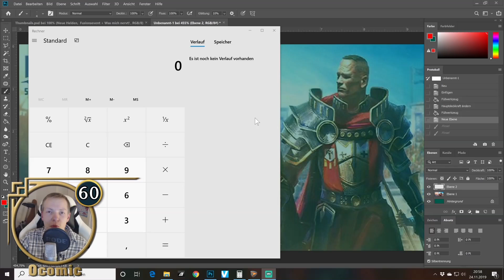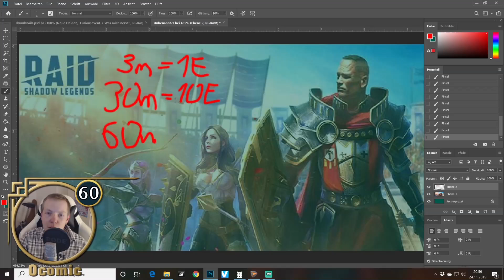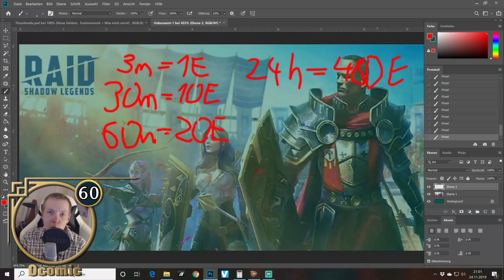Energie richtig nutzen | RAID Shadow Legends | Ocomic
Egal ob F2P oder mit gekaufter Energie, in RAID Shadow Legends ist es wichtig Energie richtig einzusetzen. Wie du effizient und intelligent deine Energie verwendest, erfährst du in diesem Video.
Solltest du deine Energie lieber ansparen oder aufbrauchen? Wo bekomme ich überall kostenlos Energie her? All diese Fragen kläre ich in diesem Video.

Photoshop für professionelle Thumbnails, Logos und Banner.

Mit diesen Amazon Links könnt ihr mich unterstützen:
Einkaufen über Amazon (Einfach als Favorit speichern und darüber einkaufen. Der Preis ändert sich für Dich nicht und ich erhalte einen kleinen Betrag um meinen Kanal zu finanzieren. Danke.)

externes Milkrofon an der Kleidung befestigt
Mein Tisch-Mikrofon
Meine Maus
Meine Facecam
Mikro Zubehör